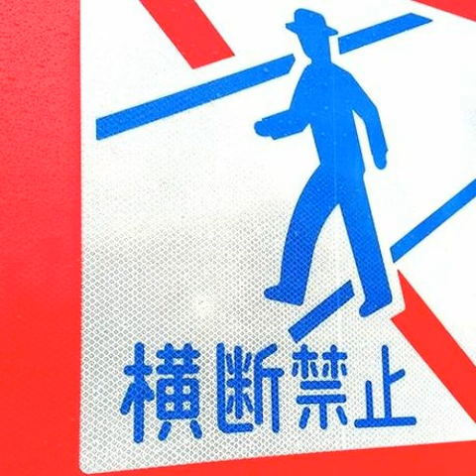CDR - Wutt (Ramen Mix)